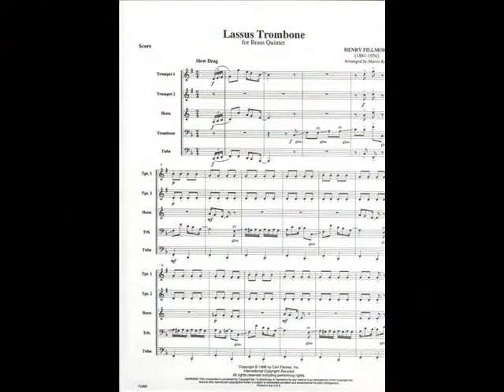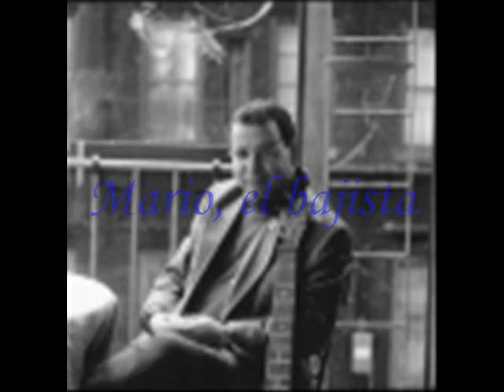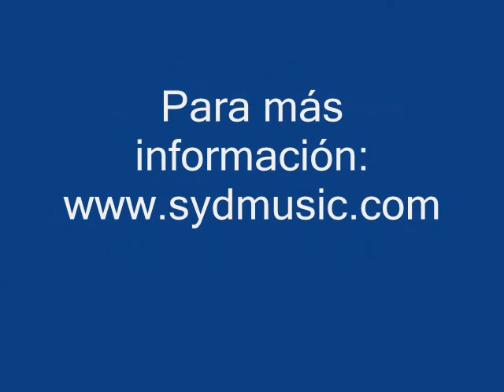Amor imborrable—Marco Katz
Cuatro músicos en Nueva York tocando una canción de Marco Katz. Los músicos son Bob Rodríguez tocando el piano, Mario Rodríguez el bajo, Ron Glick las baterías, y Marco el trombón.